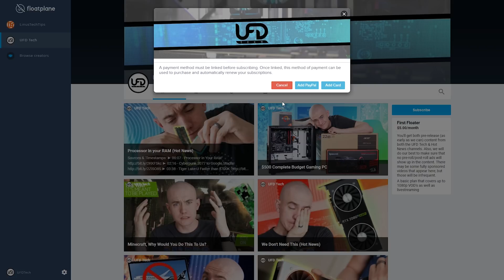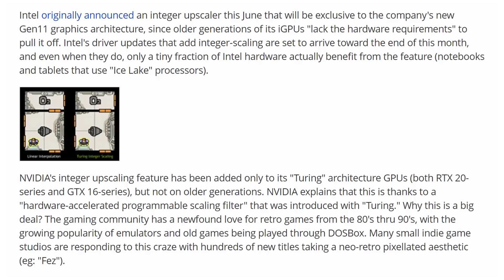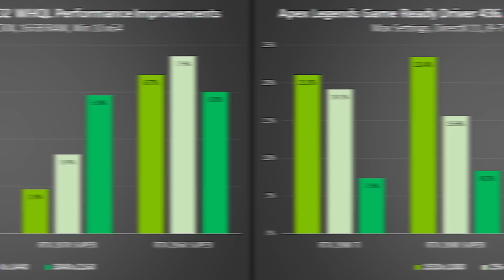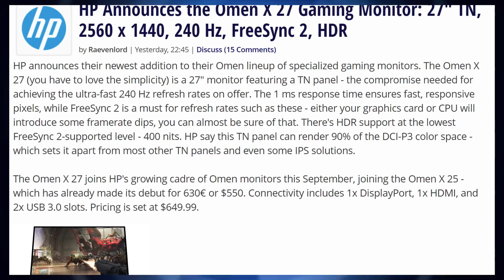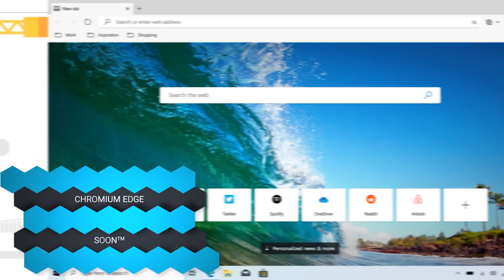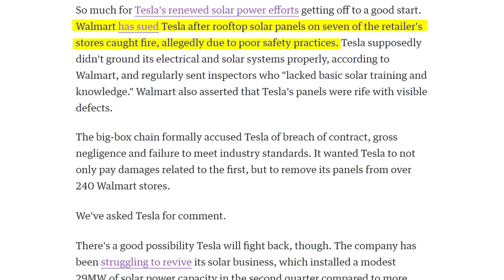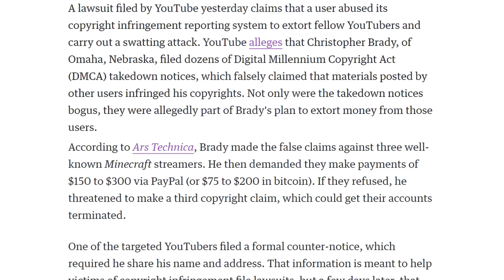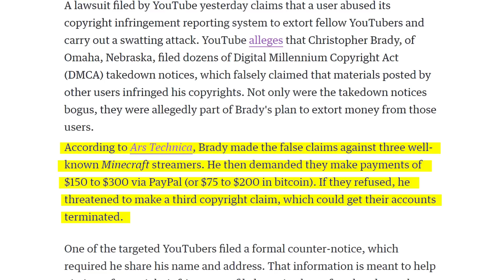Nvidia Dropped A Huge Update!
Sources & Timestamps!
► 00:37 - Nvidia Beats Intel To This
► 02:28 - Nvidia Driver Issues
► 03:29 - Intel Cascade Lake Naming
► 04:38 - Gigabyte Epyc World Records
► 05:00 - Corsair K57
► 05:23 - HP’s 240Hz 1440P Monitor
► 05:56 - PS5 Dev Kit
► 06:37 - Chromium Edge Almost Here
► 06:48 - Walmart Sues Tesla
► 07:17 - Tesla’s AI Chip
► 07:41 - Matrix 4
► 08:22 - Apple Card To iPhone People
► 08:39 - YouTube Killing Direct Messaging
► 08:49 - YouTube Sues User
► 09:22 - YouTube Says Robot Fights Aren’t Animal Cruelty